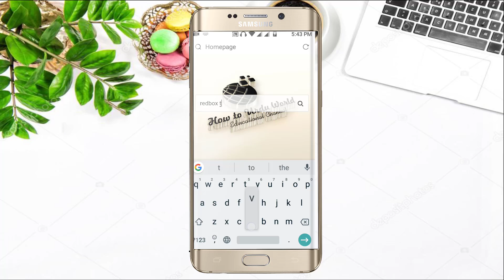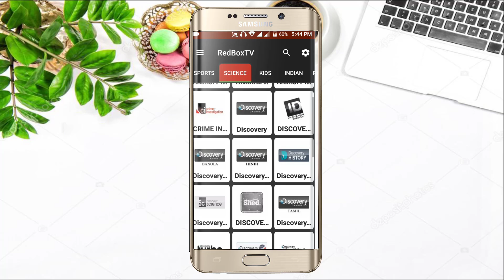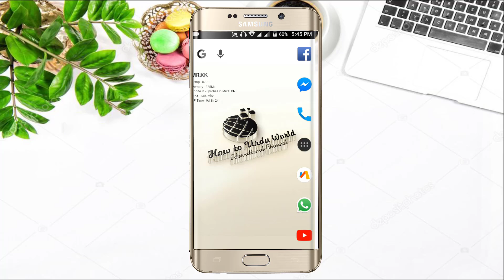How to watch Live TV on your android Urdu Hindi 2018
Any Problem And Any Question Comment Under The Video I will Reply You soon As Possible

3-How To Download any New movie in Your Laptop or Android phone for free Urdu/Hindi Video tutorial?
4-how to download movies in mobile [HD] | [Hindi/Urdu] | Latest 100% Working Method | [Technobaaz]
5-How to use utorrent in Android Smartphone Download Movies, Music, Games, Apps [Hindi / Urdu]